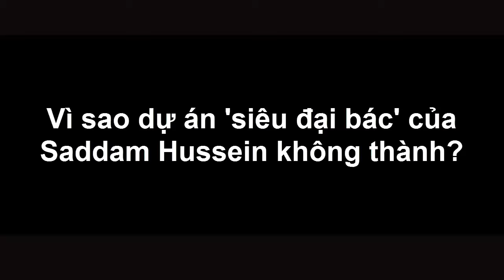Bí Mật Quân Sự - Vì Sao Dự Án 'Siêu Đại Bác' Của Saddam Hussein Không Thành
(❤‿❤) KẾT NỐI